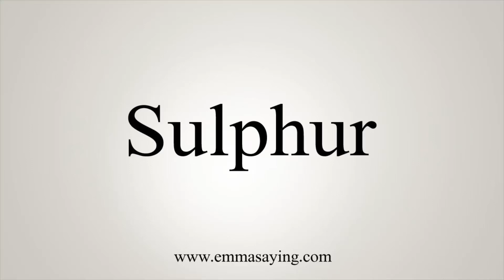16. (Alternate Spelling)